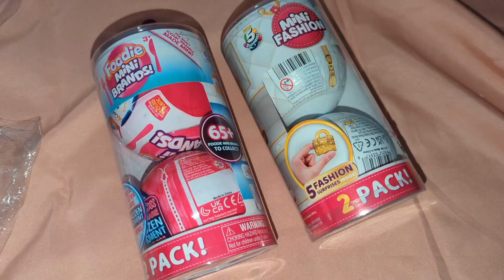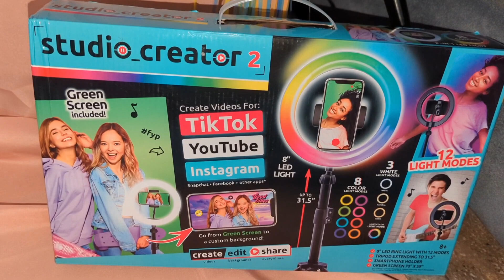What I got for my 10th Birthday | Birthday gift ideas for girls 7 to 10 yrs old | Birthday Gift Haul